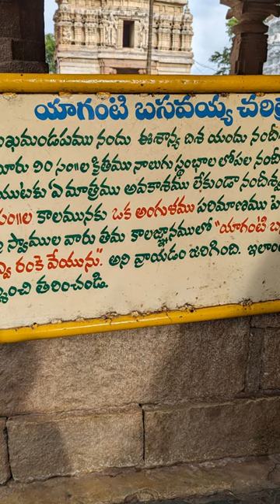యాగంటిలో కాకులు పొందిన శాపం, బసవన్న అరిస్తే కలియుగం అంతం